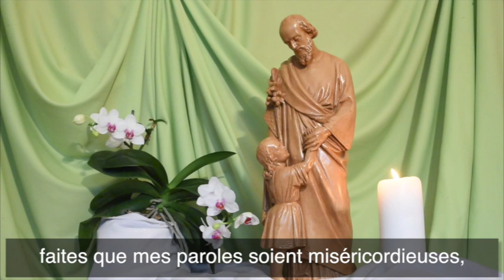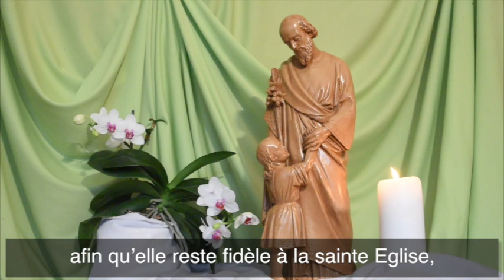Consécration à Saint Joseph